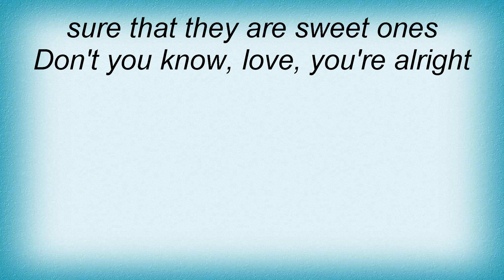Spoon - Goodnight Laura Lyrics